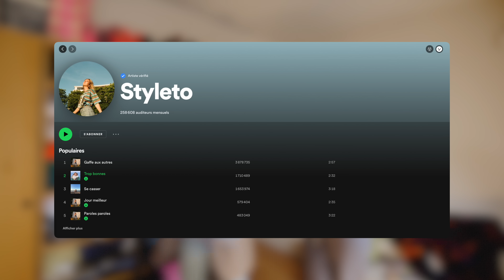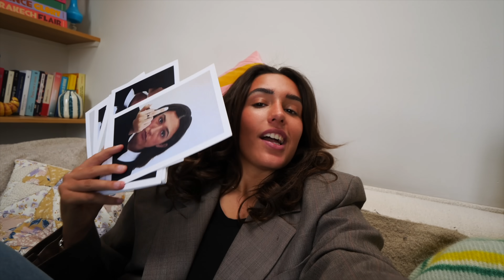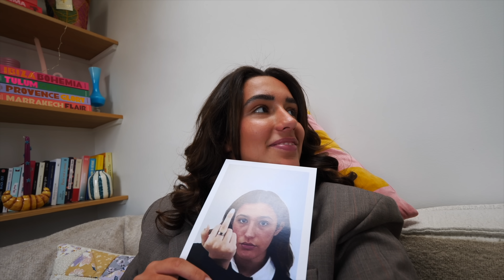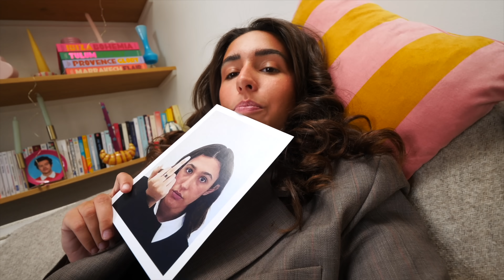MAYADESAGREABLE FOUILLE LE DRESSING DE STYLETO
Aujourd'hui Mayadésagreable s'attaque au dressing coloré de StyleTo. chanteuse, créatrice de contenus et maman de Socky.

✩ ME SUIVRE ✩

✭ Mes vêtements sur Vinted : @mayadorableswag

Vidéo produite et filmée par Mayadorable
Merci à Matthieu pour l'aide précieuse avec le montage
Merci à Julien pour les miniatures

Si vous avez lu la barre d'info jusque ici commentez « SOCKKYYY »